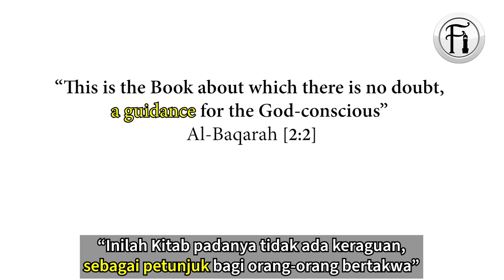Agama Kristian Tidak Memberi Panduan Lengkap Kepada Pengikutnya.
Bro Hamza berbincang bersama seorang Kristian Ortodoks dan menerangkan mengapa konsep ‘panduan ajaran Kristian’ tidak wujud.